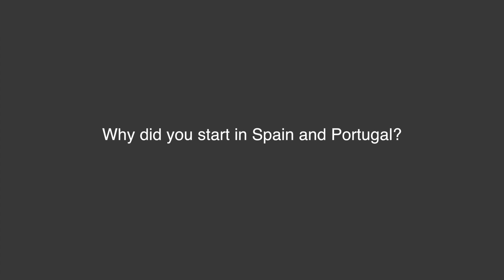Why did you start your wine importing tour in Portugal and Spain?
As new wine importers we left the United States for our first professional wine tour through Europe. Find out why we chose to launch the tour in Portugal and Spain.